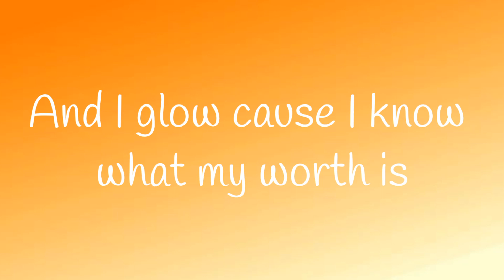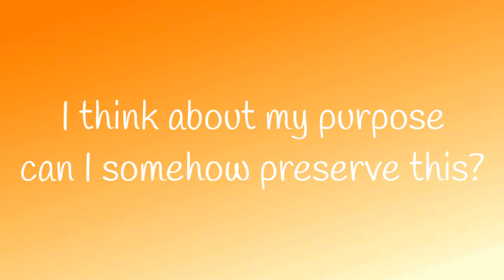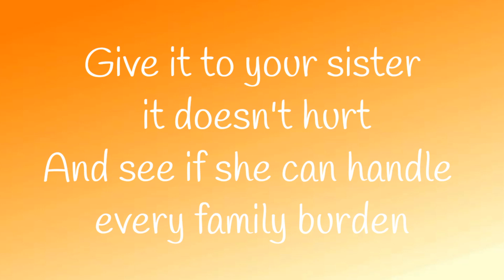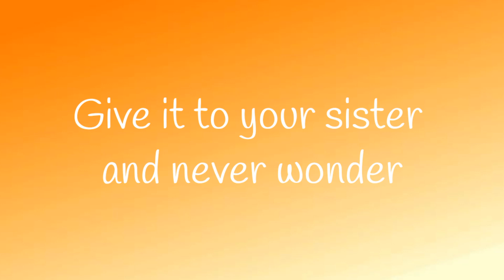Jessica Darrow - Surface Pressure Lyrics (From Encanto)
Jessica Darrow - Surface Pressure (Lyrics)